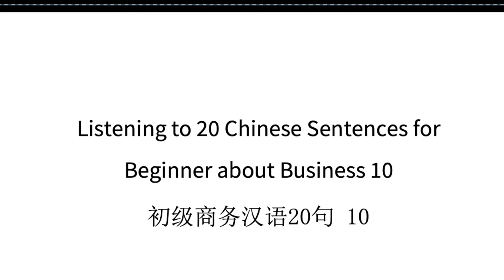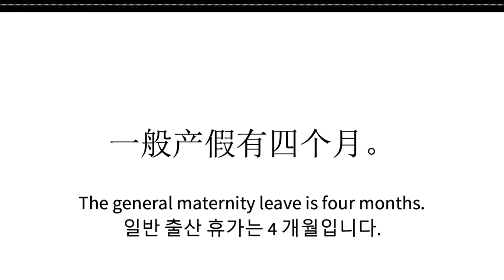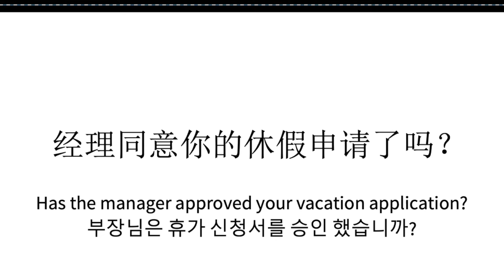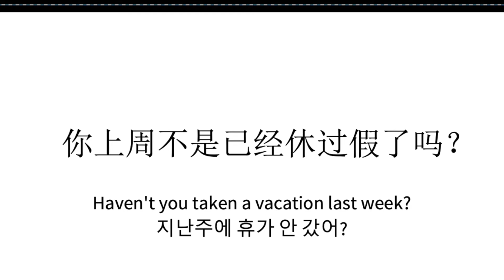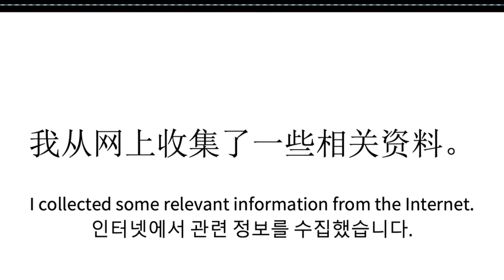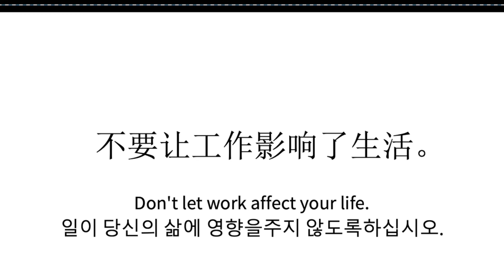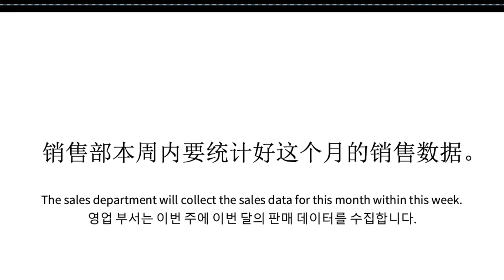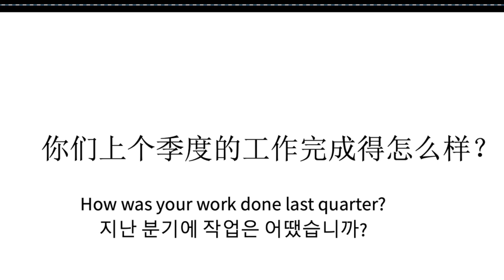Business Chinese10|Listening to 20 Chinese Sentences about Business Part10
Videos in this week ( 28th Dec--2th Jan)

28th Dec:  Business Chinese9
29th Dec: Business Chinese 10
30th Dec: Business Chinese11
31th Dec: Business Chinese 12
1st Jan: HSK2 Part12
2nd Jan:HSK2 Part13
3rd Jan: Business Chinese 13